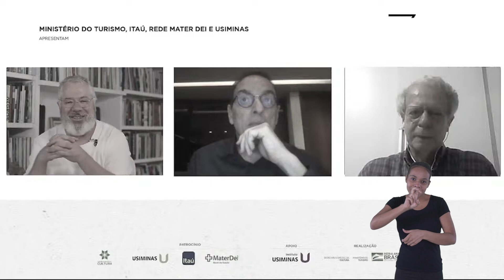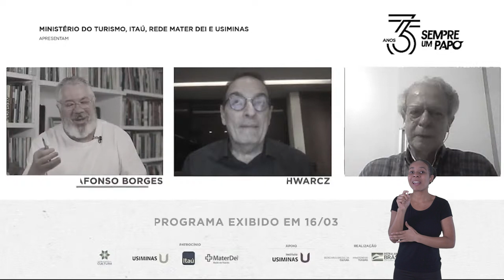SempreUmPapoEmCasa com Luiz Schwarcz e Frei Betto - Vídeo com Acessibilidade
O Sempre Um Papo segue com a programação de 2021, ano de comemoração dos 35 anos do projeto, recebendo o escritor e editor da Companhia das Letras no Brasil, Luiz Schwarcz, para o lançamento do livro “O ar que me falta: história de uma curta infância e de uma longa depressão” (Companhia Das Letras). O evento contará com a participação de Frei Betto. Essa será mais uma edição do SempreUmPapoEmCasa, com mediação de Afonso Borges. O encontro será no dia 24 de março, quarta-feira, às 18h, com acesso gratuito e transmissão no Youtube, Instagram e Facebook do Sempre Um Papo.

O Sempre Um Papo é viabilizado com o patrocínio do Itaú, Rede Mater Dei e Usiminas, com recursos da Lei Federal de Incentivo à Cultura, da Secretaria Especial da Cultura do Ministério do turismo.

O Ar Que Me Falta (Companhia Das Letras)

Luiz Schwarcz carrega consigo a história de uma família que abandonou tudo para fugir ao terror nazista: o pai, húngaro, conseguiu escapar, sozinho, de um trem a caminho do campo de extermínio de Bergen-Belsen, deixando Láios, seu pai, no vagão que acabou por levá-lo à morte; a mãe, croata, teve de decorar aos três anos um novo nome, falso, para embarcar com a família num périplo que os levou primeiro à Itália e depois ao outro lado do Atlântico. Os dois, André e Mirta, se encontraram no Brasil, com as lembranças dolorosas do passado trágico a pesarem sobre a nova vida.

Filho único, Luiz, ainda jovem, entendeu ser responsável por expurgar as culpas que André carregava por não ter podido evitar o fim extremo do próprio pai – avô do autor –, e se via como o elo a manter estável o casamento de André e Mirta, união cheia de silêncio, dor e incompatibilidade. Assumir esse papel, porém, será a fonte de angústias que o acompanharão ao longo de toda a infância, adolescência e vida adulta.

Ao recuperar com franqueza estas memórias, Luiz Schwarcz constrói um sensível e detalhado relato de como a depressão e os traumas, próprios e de terceiros, podem tirar o fôlego de qualquer um e permanecer latentes em existências por fora marcadas pela aparência do sucesso.

Luiz Schwarcz nasceu em São Paulo, em 1956. Formou-se em Administração de empresas na Fundação Getúlio Vargas (FGV). Ingressou na editora Brasiliense, onde alcançou o cargo de editor e em 1986, fundou a Companhia das Letras. É autor dos livros infantis da Companhia das Letras: Minha Vida De Goleiro (1999) e Em Busca Do Thesouro Da Juventude (2003), e das coletâneas de contos da mesma editora: Discurso Sobre O Capim (2005) e Linguagem De Sinais (2010).

Vídeo com áudio descrição e intérprete de libras.